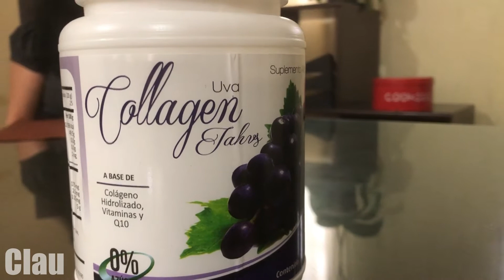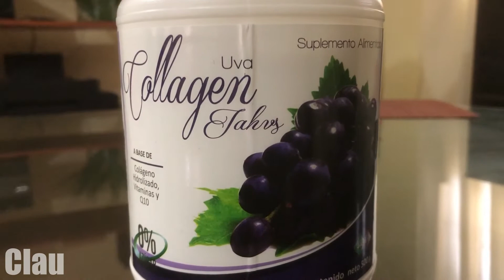Como evitar arrugas en el escote y cuello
Tip de belleza

Hoy traigo para ti una información muy valiosa.

En este video te platico, como evitar arrugas en el escote y cuello.

Aquí te comparto el link del colageno hidrolizado que yo consumo y te muestro en el video: